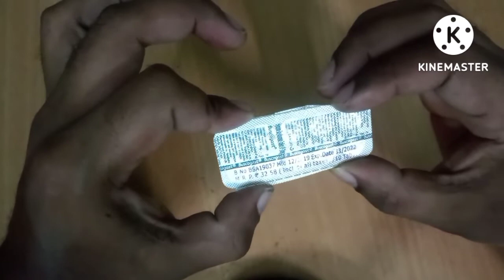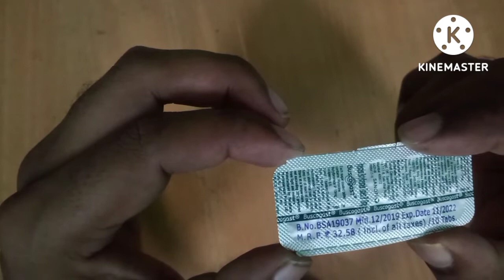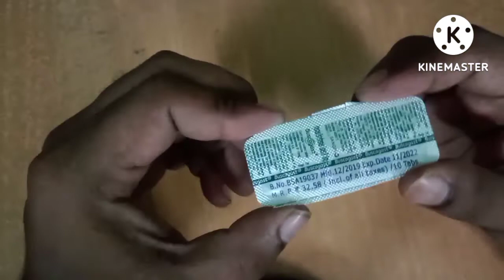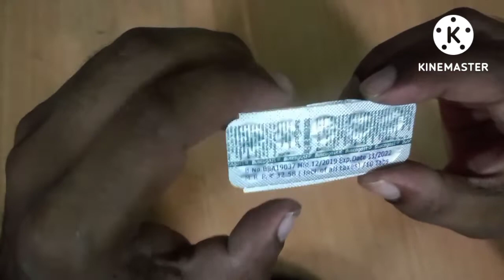Buscogast tablet पेट के दर्द के लिए uses in hindi......